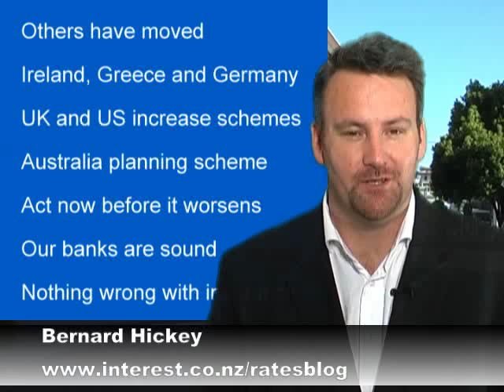Deposit insurance needed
Panel 1
Bipartisan action required
Deposit protection
Our banks are sound

Panel 2
Assure NZ$25k-NZ$100k
Why now?
Well capitalized and regulated
Simple and little sub-prime

Panel 3
But connected globally
A$100 bln in short debt
Frozen markets difficult
Nervousness likely

Panel 4
Others have moved
Ireland, Greece and Germany
UK and US increase schemes
Australia planning scheme
Act now before it worsens
Nothing wrong with insurance